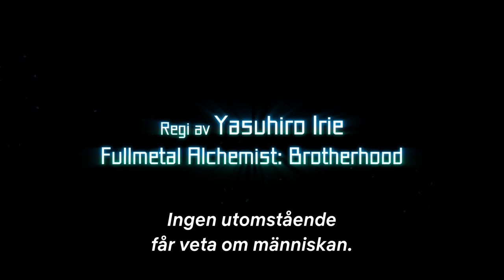Eden | Teaser | Netflix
Tusentals år in i framtiden finns det inga människor kvar. De enda som bor i den mekaniska storstaden Eden 3 är robotar. Trodde de … En dag hittar två jordbruksrobotar en människoflicka, och beslutet de fattar ska komma att förändra allt. Eden är den första japanska original-animeserien från Netflix, som presenteras av regissören Yasuhiro Irie (Fullmetal Alchemist) och konceptdesignern Toshihiro Kawamoto (Cowboy Bebop). Serien har global premiär 2021 – bara på Netflix.